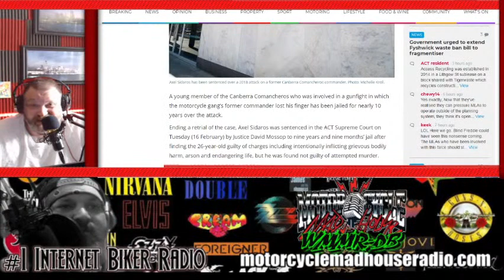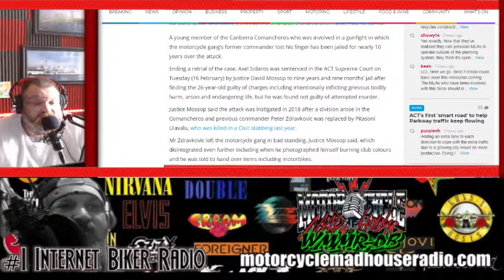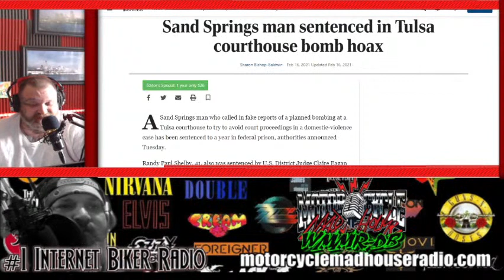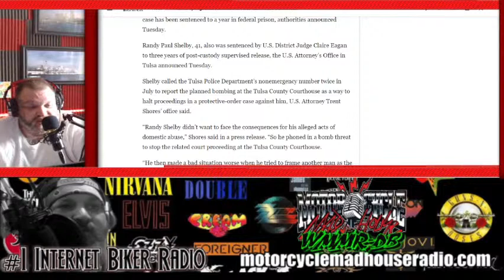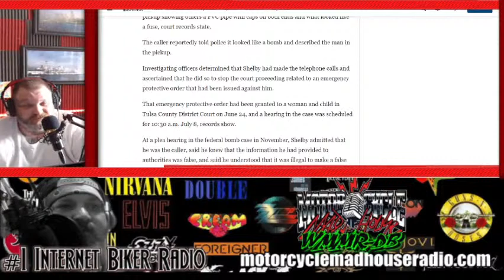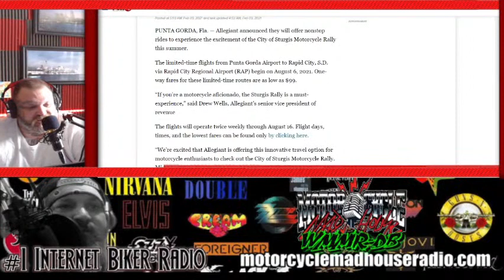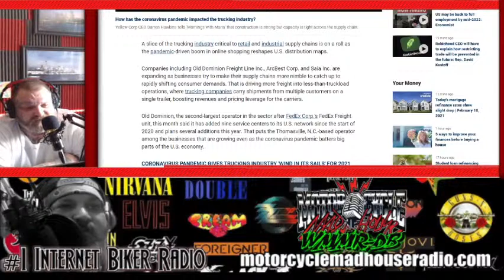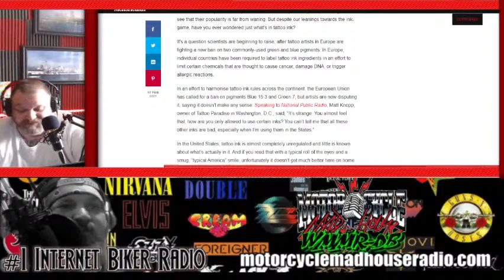Bandidos Motorcycle Club Wrongly Accused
Ep 485 Bandidos Motorcycle Club Wrongly Accused

Motorcycle Madhouse Morning Mayhem- Every Mon-Fri 8am - Listen to the #1 Biker Podcast on the net
Get your copy of the best selling biker book of the year: New Age of Biking and Brotherhood Paperback by James "Hollywood"Macecari
Motorcycle Club Riding Club Education

Address (Fan Mail):       Insane Throttle Publications

Translated titles:
Bandidos Motorcycle Club injustamente acusado

Bandidos Motorcycle Club fälschlicherweise beschuldigt

Le club de moto de Bandidos est accusé à tort

Bandidos Motorcycle Club ten onrechte beschuldigd

Maling Inakusahan ang Bandidos Motorcycle Club

Мотоциклетный клуб Bandidos получил несправедливое обвин